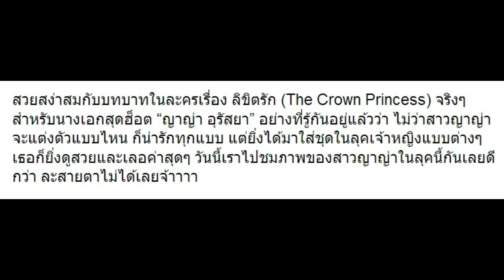10 ภาพ “ญาญ่า อุรัสยา” ในโหมดเจ้าหญิง สวย สง่า!!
10 ภาพ “ญาญ่า อุรัสยา” ในโหมดเจ้าหญิง สวย สง่า!!